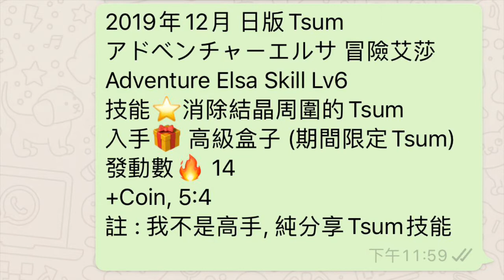Tsum Tsum 日版 アドベンチャーエルサ 冒險艾莎 Adventure Elsa Skill Lv6 期間限定附帶BMG Tsum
2019年12月 日版Tsum
アドベンチャーエルサ 冒險艾莎
Adventure Elsa Skill Lv6
技能⭐消除結晶周圍的Tsum
入手🎁 高級盒子 (期間限定Tsum)
發動數🔥 14
+Coin, 5:4
註 : 我不是高手, 純分享Tsum技能

香港Tsum Tsum玩家
貼地玩家 我不是高手
分享玩Tsum Tsum片段
非常感謝您的觀看

Hong Kong Tsum Tsum Game Player!
Normal player, not a master
Share Tsum Tsum video
Thanks!